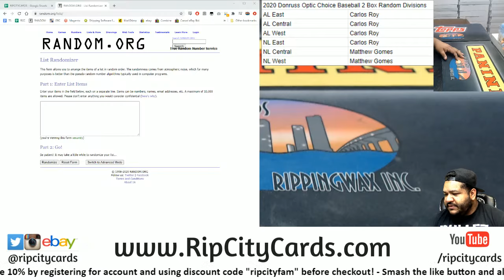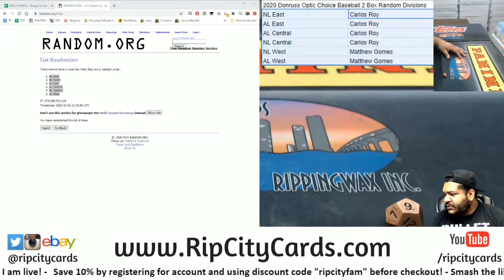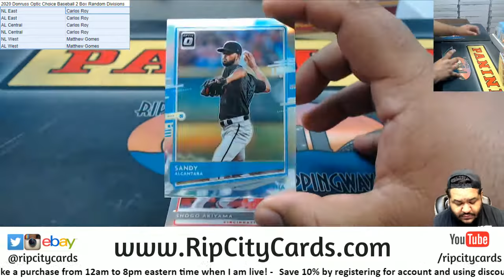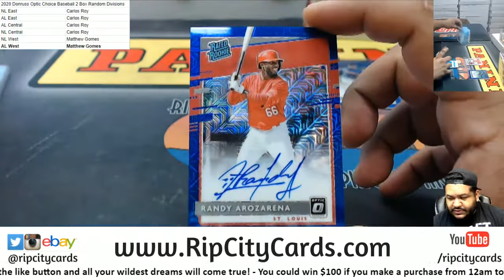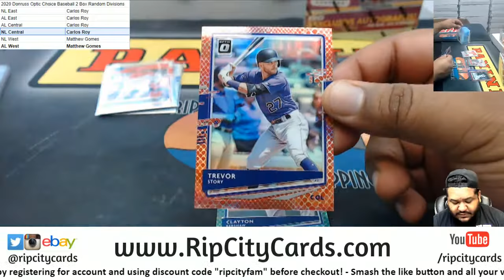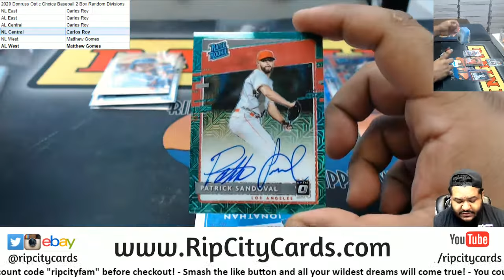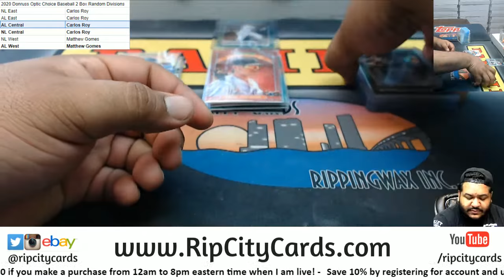2020 Donruss Optic Choice Baseball 2 Box Random Divisions